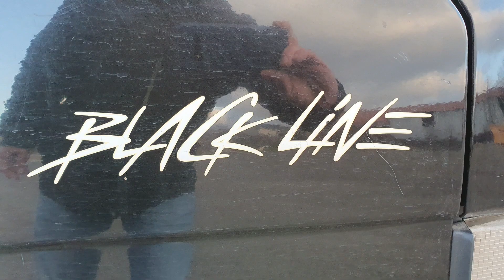ŠKODA FAVORIT BLACKLINE 4 SALE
82.000km